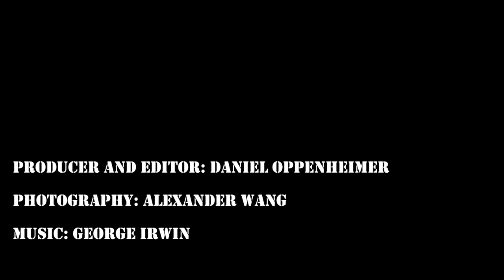Fighting the Viral Wars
Using Legos and toy soldiers, UT-Austin biologist Chris Sullivan explains the concept of viral latency, which is a mechanism that certain viruses, including herpes and HIV, have evolved to hide from the host immune response.

It's this ability to hide away in a "latent reservoir" that makes it impossible to cure these diseases, though they can be managed.

Read more about how Sullivan is working to "trick" viruses into exposing themselves while latent, which could enable a true cure.